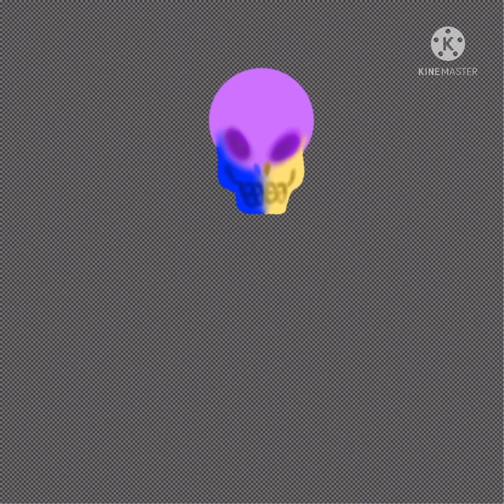Holy Crap Im back again// Speed Paint // Art Video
This is based off that one hatsune miku album :P